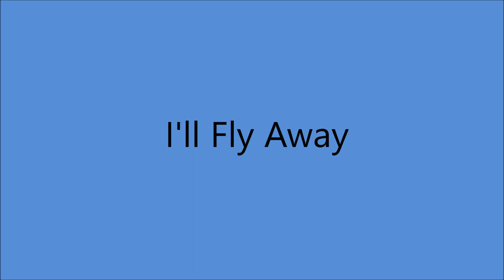Bonnie Owens - I'll Fly Away [1970]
[Written by Albert E. Brumley in 1929 and Published in 1932]
 Recorded 1941 by Selah Jubilee Singers
                   1948 by Chuck Wagon Gang*
                   1949 Maddox Brothers and Rose
                   1950 James and Martha Carson
*The Chuck Wagon Gang's 1948 recording of "I'll Fly Away" for Columbia sold over one million copies and ranks among the top selling gospel records of all-time

Issued ONLY on LP "Mother's Favorite Hymns [1970]

Recorded 26 March 1970 - [no. 18482, 13:00-17:30] -
Capitol Recording Studio, Capitol Studio, 1750 North Vine St., Hollywood, CA – Bonnie Owens [vcl solo], Bob Edrington [gt], Hollis DeLaughter [gt],
Roy Nichols [gt], Norm Hamlett [steel gt], Dennis Hromek [fender bass],
Biff Adam [drums/leader], Glen Hardin [piano]. Producer: Earl Poole Ball

OVERDUB SESSION :  21 July 1970   Producer : Earl Poole Ball
Female  Vocal Chorus [ Merry Clayton, Venetta Fields and Gloria Jones]